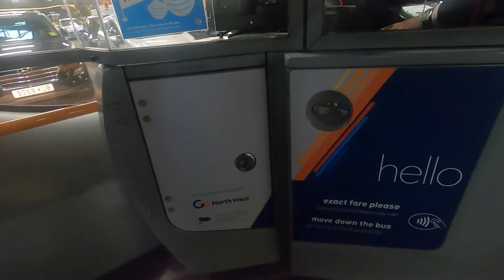News | Manchester Museum of Transport Award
On 18 August 2021 the Museum of Transport, Greater Manchester formally received the golden key which was used to open the Queens Road tram depot 120 years earlier, and at the same time was presented with the Queen’s Award for Voluntary Service.

See the write-up and more pictures in CBW issue 1488.

…and as a special bonus, we take a trip through the bus wash in the neighbouring part of the depot, which is still in use by Go North West, aboard Wrightbus Gemini Volvo B9TL 3245.